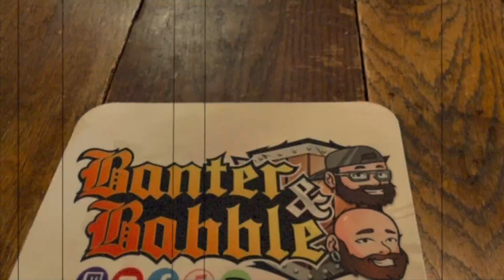SPECIAL GUEST: Rohit Raju | What The Hell Is Going On With The Mandalorian? | WrestleMania 39 & MORE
This week on Banter & Babble, Fanboytone and TheDude79 are joined by the Mocha-Skinned MANimal himself, Rohit Raju, to talk about the following:

• Stream Begins 0:00
• Opening: Special Guest Rohit Raju, What We’ve Been Up To 5:39
• Movie Review: DungeonsAndDragons Honor Among Thieves 28:30
• WrestleMania39 Recap 45:55
• Trailer Reactions: Secret Invasion, Blue Beetle, Extraction 2, Across the Spider-Verse 1:21:30
• TheMandalorian S3 Mid-Season Discussion: What The Hell Is Going On? 1:55:52
• Closing 2:32:06

Opening & Closing Music Produced by Anthouse Beats. Be sure to follow him on Twitter and check out his music on iTunes, Spotify, and other major music streaming services!